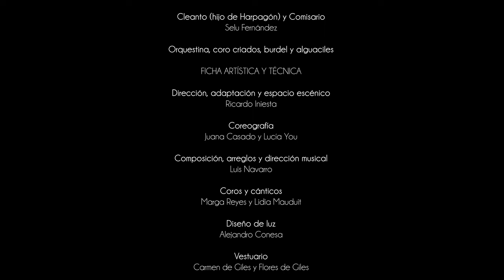Teatro: El Avaro, de Molière. Dirección, adaptación y espacio escénico: Ricardo Iniesta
Este año 2023 se conmemoran los 350 años de la muerte de Molière, uno de los grandes dramaturgos de la literatura universal, que por primera vez aborda Atalaya, que cumple 40 años de trayectoria.

Sobre el espectáculo:
Ricardo Iniesta ha realizado una adaptación del texto de Molière manteniendo la médula espinal del mismo, pero eliminando las partes que peor han envejecido o que resultan más costumbristas e introduciendo algunos elementos del mordaz guión que Tonino Cervi y Alberto Sordi elaboraron para una recreación cinematográfica de la obra de Molière hace tres décadas. Por otro lado, se potencia el carácter coral de los personajes que acompañan en escena a Harpagón, tal como Atalaya lleva a cabo en sus adaptaciones de clásicos, y con mayor motivo al tratarse de un musical. El montaje se representa en clave de musical, lo que unido a que el protagonista lo encarne una actriz suponen dos aportaciones claves en la adaptación de Atalaya, así como la huida de la ambientación clásica. La temática resulta de una tremenda actualidad y por ello también se han cambiado algunos de los nombres de los personajes como un guiño a nuestros días.

Autor: Jean-Baptiste Poquelin Molière
Dirección, adaptación y espacio escénico: Ricardo Iniesta
Con: Carmen Gallardo, Silvia Garzón, Raúl Vera, María Sanz, Lidia Mauduit, Garazi Aldasoro, Enmanuel García y Selu Fernández.

Este año 2023 Atalaya Teatro cumple 40 años de trayectoria profesional.